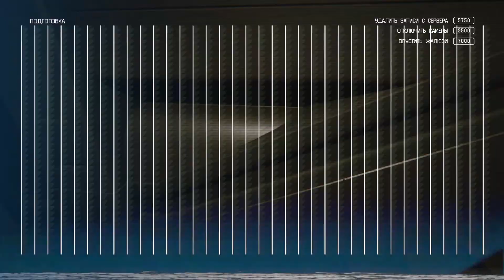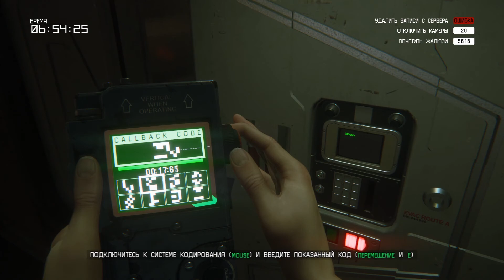Survivor Mode ► Alien: Isolution